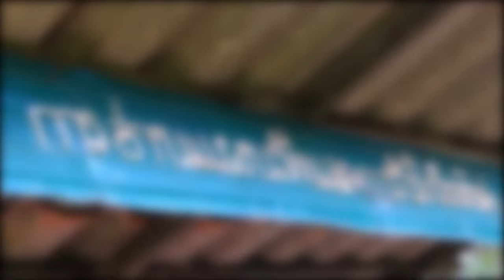Mission Army 571 Intro01 260457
Mission Army 571
สารคดีจากชีวิตจริงของชายไทย ที่ตัดสินใจเข้ามาเป็นทหารของชาติ ติดตามทุกแง่มุมของชีวิตทหารใหม่ในการฝึกตามหลักสูตร 10 สัปดาห์ เริ่ม 1 พฤษภาคม นี้